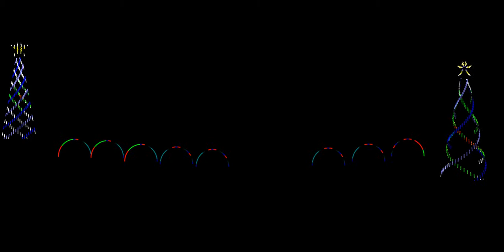I Saw Three Ships 2019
River Hammock Lights: Powered by xLights / Sequence by xTreme Sequences